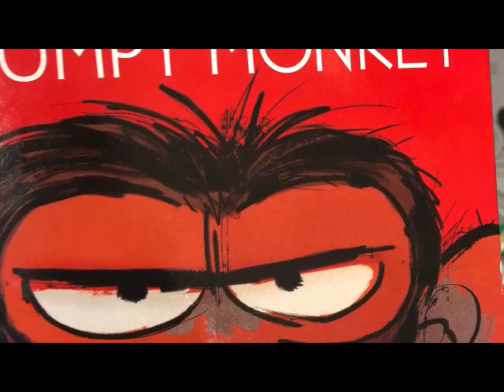random package of cards and a book